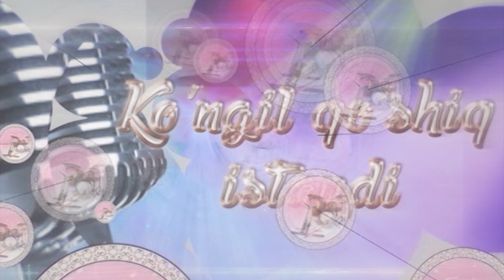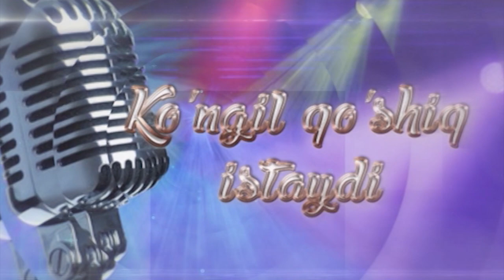Abdurazzoq Isoqov - Ko'ngil qo'shiq istaydi dasturi 2021